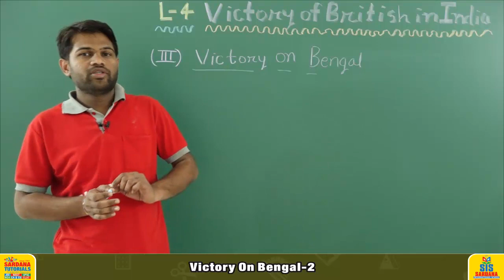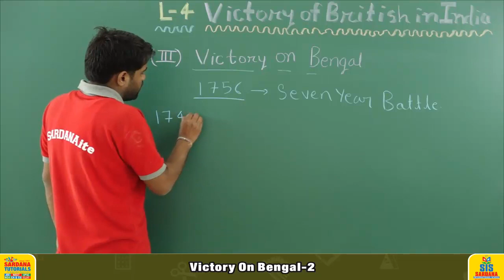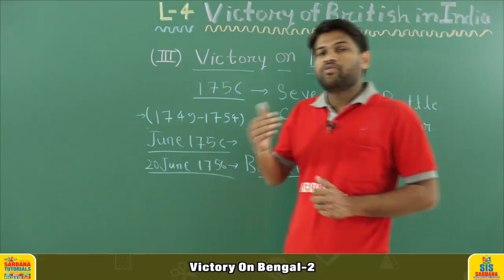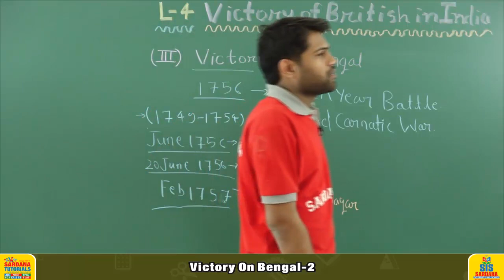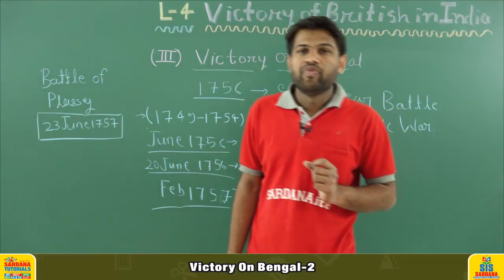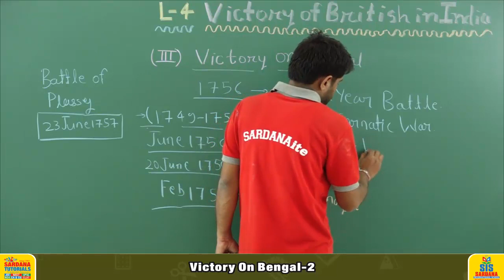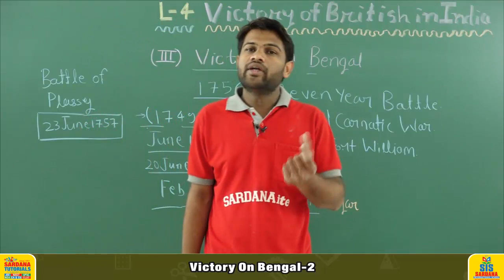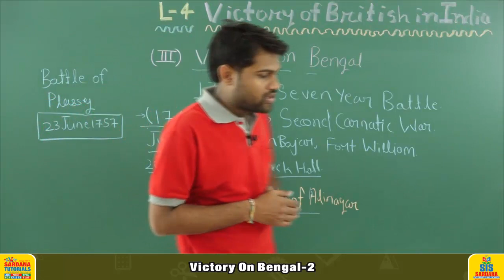SSC | Victory On Bengal | Lecture - 2 | History